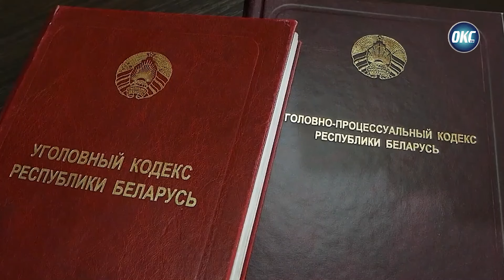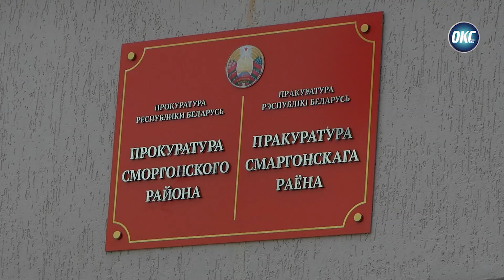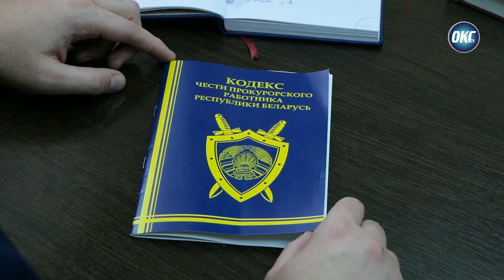День работников прокуратуры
26 июня в Беларуси отмечают День работника прокуратуры. Это ведомство – одно из старейших. Его главная задача служить закону, интересам страны и каждого гражданина.

«Светлы шлях» в Инстаграм –   / smorgon_svetly_shliah

«Светлы шлях» на Фейсбуке –   / shliah.by

«Светлы шлях» в Твиттере –   / svetlyshliah